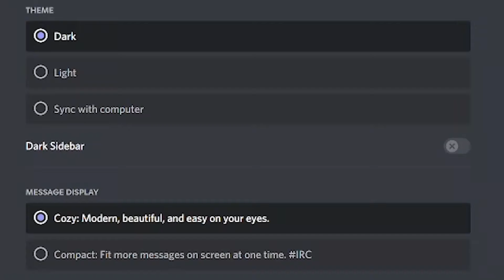discord light mode I see things..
i see things...